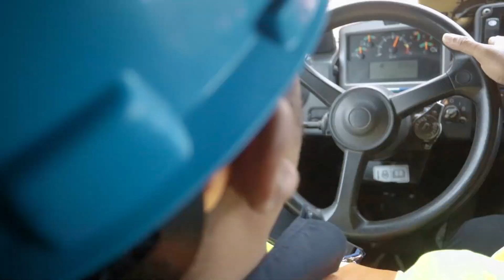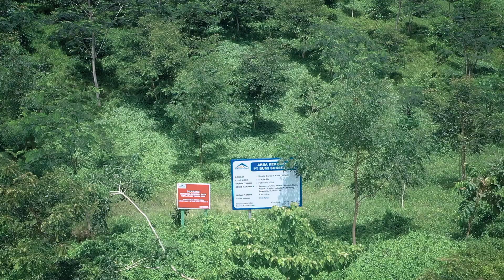Selamat Hari Sumpah Pemuda 2022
Sebagai pemuda, kita harus memiliki mental juang. Meneladani para pendahulu dalam membangun bangsa, memajukan peradaban.

Pemuda harus kreatif dan inovatif. Mendayagunakan segala potensi diri dan menuangkannya pada langkah-langkah maju untuk membangun nusantara.

Semoga kebanggaan menjadi bangsa Indonesia selalu tertanam dalam dada. Selamat Hari Sumpah Pemuda.